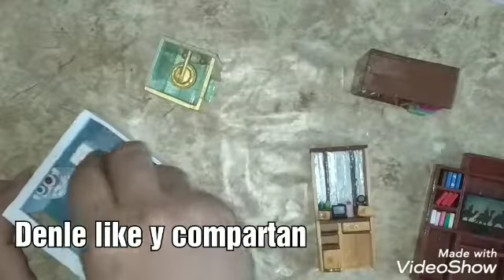Casita de palitos de paleta parte 2 Manualidades - Hazlo tú mismo - DIY - TINY HOUSES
Hola y bienvenidos a un nuevo vídeo, en éste caso la 2 parte de los vídeos de ésta casita, recuerden que todas la casa y cada mueble en ella está hecho con palitos de paleta. Pueden ver todos los detalles de cada pieza, espero les guste mucho.